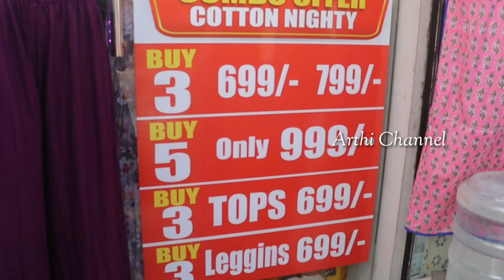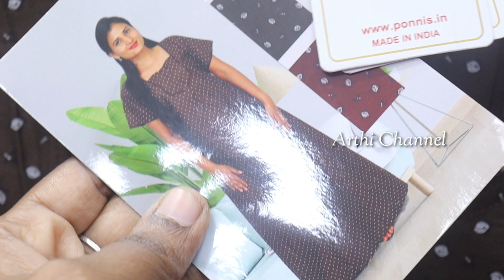Nighties & Innerwears collections Buy 3 Rs.699 combo offer available Nighties,Kurtis & Leggings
Hi Frds welcome to Arthi Channel

Buy 2 Get 1 Offer available Nighties, Innerwears, leggings, feeding nighty,feeding kurtie,kurtis, night dress also available, Hope u like it...😍😍

Address:
Garden Parveen Womens collections
62/2, Purasawalakkam High Road,
Chennai - 7